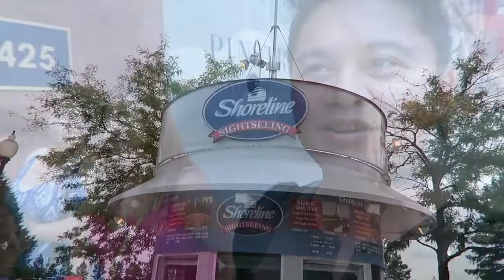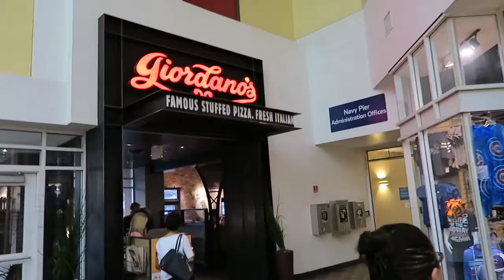Exploring Chicago | Chicago Tourism | Shoreline Sightseeing | Giordanos | Navy Pier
Acted like a tourist in the city with Celina and Carina.

'Join me as we take over the World!'